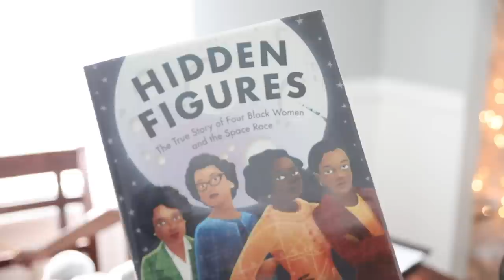BIG NEWS 🎉✨... | HOMESCHOOL FAMILY OF FIVE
HUGE NEWS 🎉🎉🎉...

***Save the Date--The Good and the Beautiful Convention!***
This amazing experience only happens once a year! Come for inspiration, learning, and refreshment!
The 2019 convention will be held June 21-22 at Thanksgiving Point in Lehi, Utah.
Jenny Phillips, The Good and the Beautiful Curriculum Developers, Mikael Monson (Monson Schoolhouse) Ashlee Williams (Grace & Grit), Syreena Homer (TheFallCoFamily), and other outstanding presenters will be putting on more than 25 fantastic presentations. Mingle, learn, grow, and have FUN! More info & registration to come on the NEW! website set to launch Feb 18th 🎉